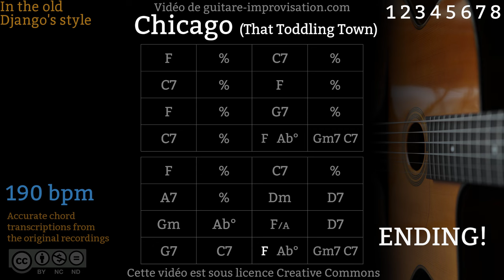Chicago (190 bpm) - Gypsy jazz Backing track / Jazz manouche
Si ce Backing Track de Chicago vous a aidé à progresser pensez à soutenir mon travail en vous abonnant à cette chaîne.